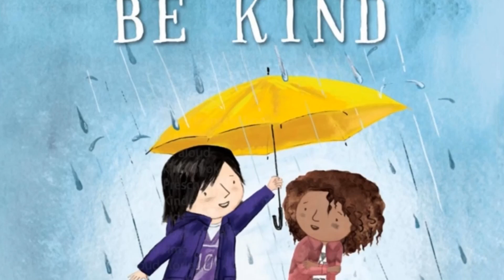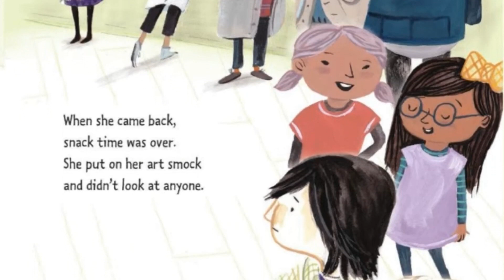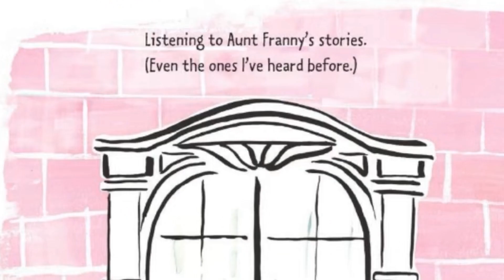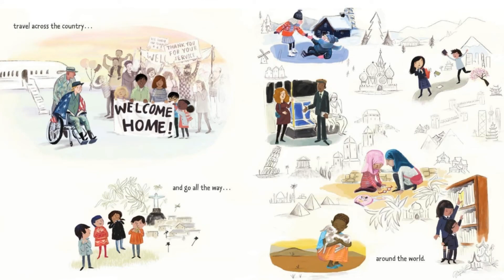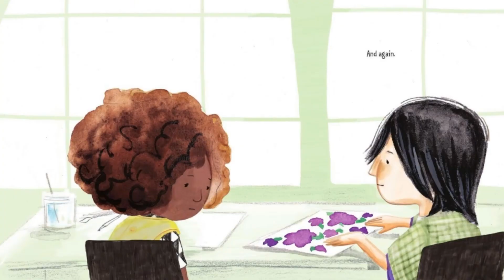Be Kind by Pat Zietlow Miller | Read Aloud Story for kids (kids Book)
Help your child become a confident reader! Sign up for my fun and effective comprehension course launching soon—don't miss your spot!

Be Kind by Pat Zietlow Miller, Illustrated by Jen Hill
Today's story reminds us all about the power of kindness, empathy, and understanding. 📚💜
It all starts when a classmate spills purple juice all over herself, and instead of joining the laughter, one girl chooses to show empathy and kindness. As she reflects on what it truly means to be kind, we embark on a journey that's bound to warm your heart and inspire you to be a little kinder too.

📚 We also have a fun Handwriting Workbook With Positive Affirmations

Please support the authors and publishers of these wonderful books by purchasing a copy for your home. There's nothing like reading a book together as a family. Thank you for your support by watching my video!